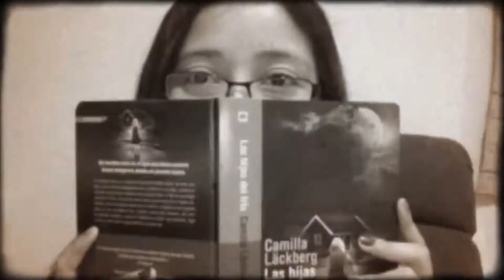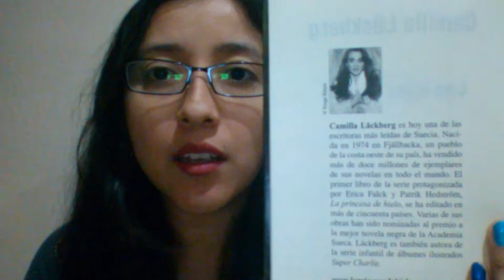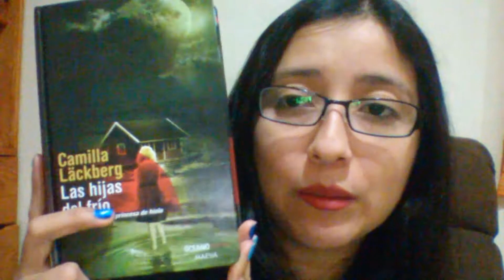Reseña # 1 .- Las hijas del frio de Camilla Lackberg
Les recomiendo mucho esta novela, espero que les guste mi video, y se aceptan comentarios, criticas, sugerencias etc.
Disfruten sus lecturas
Besos